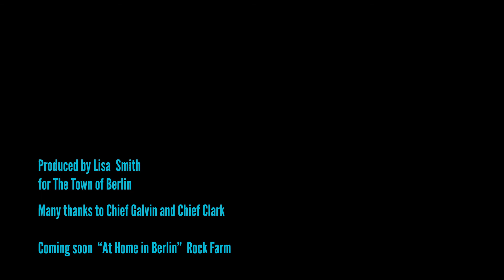At Home in Berlin